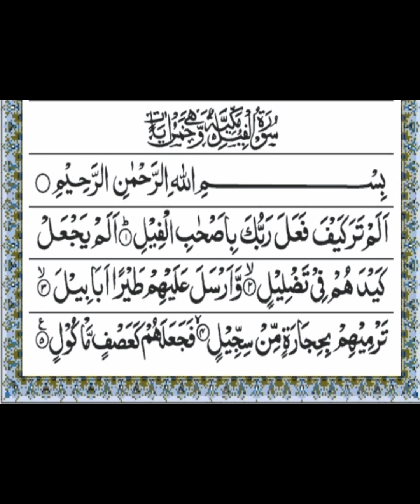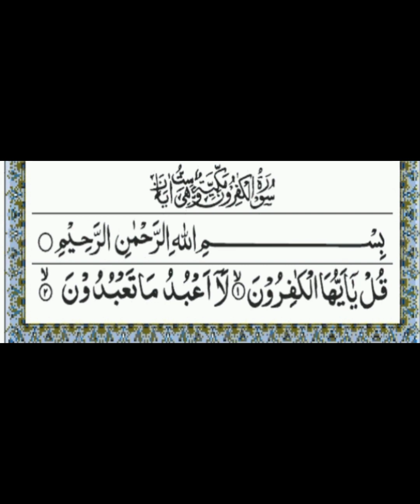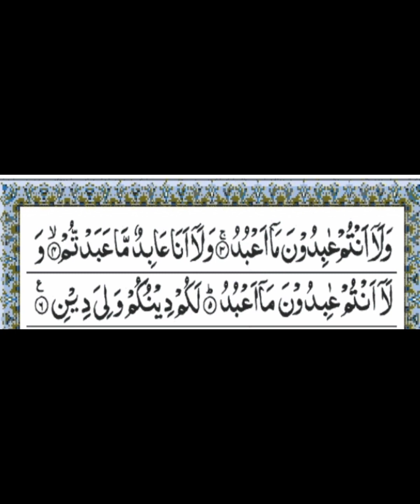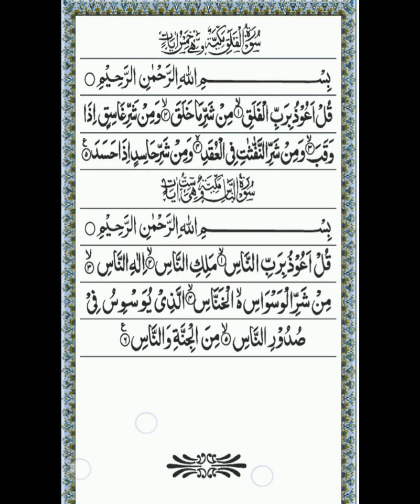10 Surat beautiful Quran e Kareem#surah taraabi mein padhne wali Surat#tilawat #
10 Surat beautiful Quran e Kareem#surah taraabi mein padhne wali Surat#tilawat #